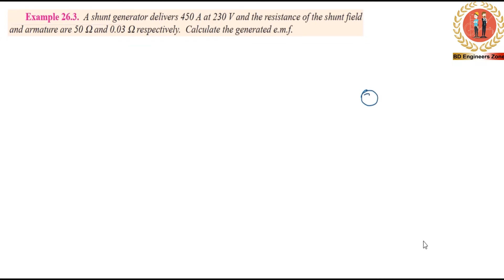DC Generator (Chapter-26) ।। Example: 26.3 & Example: 26.4 ।। A Text Book of Electrical Technology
DC Generator এর ম্যাথগুলো পড়াশোনা এবং চাকুরি দুই জায়গাতেই খুবই গুরুত্বপূর্ণ । DC Generator এর ম্যাথগুলোর জন্য আমি A Text-Book of Electrical Technology-Vol 2 এর Chapter 26 এর ম্যাথগুলো সমাধান করবো। আশা করি এতে করে আপনারা উপকৃত হতে পারবেন।